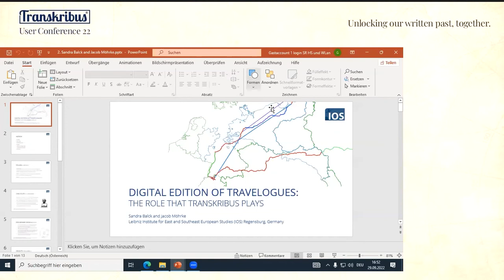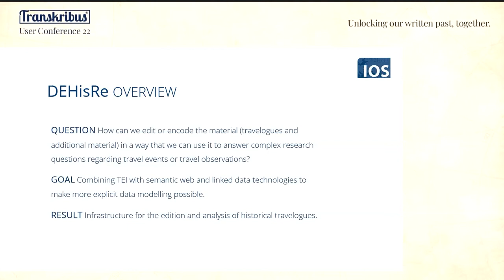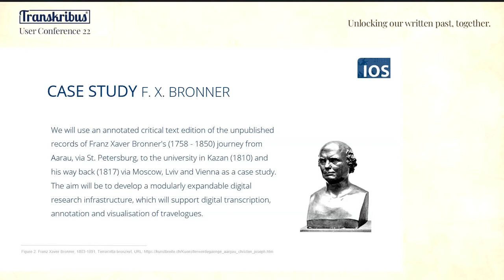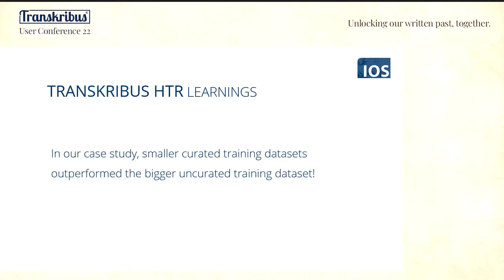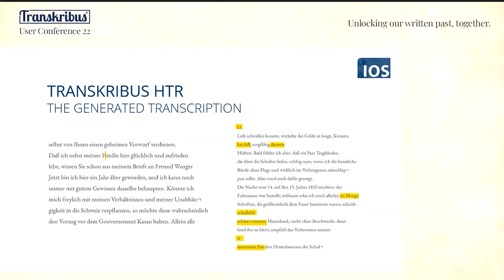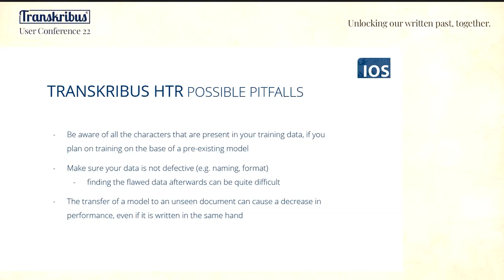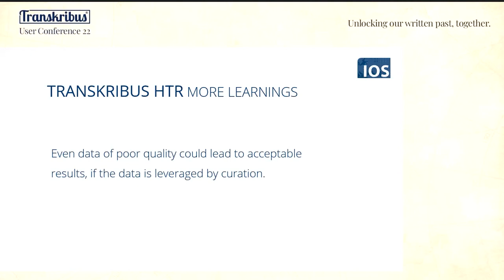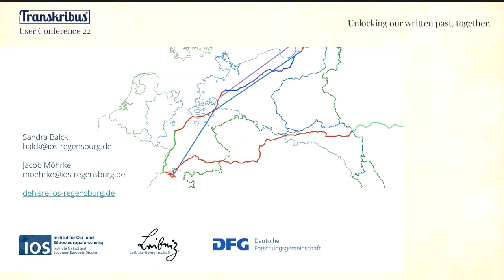Digital Edition of Historical Travelogues | Sandra Balck and Jacob Möhrke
Sandra Balck (Leibniz Institute for East and Southeast European Studies (IOS) Regensburg) and Jacob Möhrke (Leibniz Institute for East and Southeast European Studies (IOS) Regensburg)
Digital Edition of Historical Travelogues - The role that Transkribus plays
The core of the project stems from the unpublished records of Franz Xaver Bronner's (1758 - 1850) journey from Aarau, via St. Petersburg, to the university in Kazan (1810) and his way back (1817) via Moscow, Lviv and Vienna. A digital edition of these manuscripts will be created, enhanced by Semantic Web and Linked Data technologies, that will enable the analysis and visualisation of textual information and contextual data.
The project will use the annotated critical text edition of the work above as a Case Study with the aim of developing a modularly expandable digital research infrastructure. This infrastructure will support digital transcription, annotation and visualisation of travelogues.
In the preliminary stages of the project, the first and more extensive part (the outward journey) of Franz Xaver Bronner's travelogue manuscript has already been transcribed with Transkribus. High-quality digital copies were made for Handwritten Text Recognition and training modules were developed on the basis of the manually transcribed texts. These are to be used for the semi-automatic transcription of other related texts. People, places, travel and other events were partly annotated with XML markup elements using Transkribus and were transformed into a TEI/DTABf compliant XML file.
This lightning talk focuses on our experiences with model training for handwritten text recognition and the transformation process from Transkribus to TEI compliant XML.